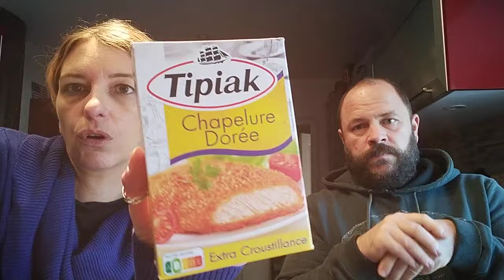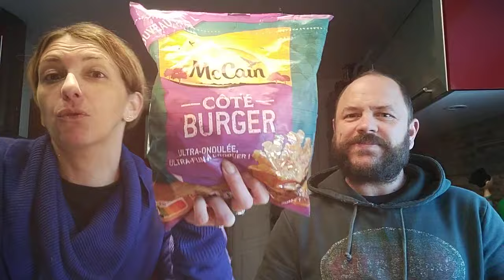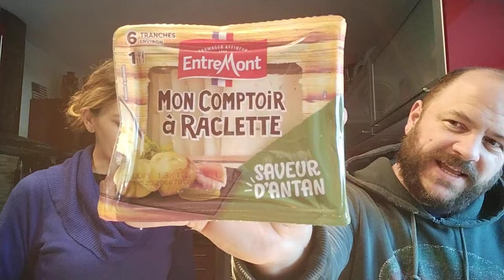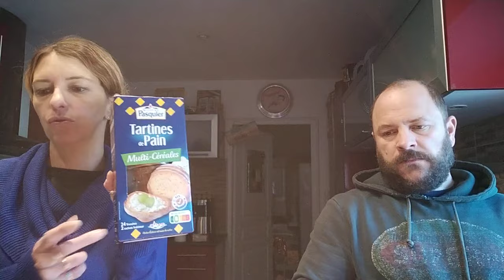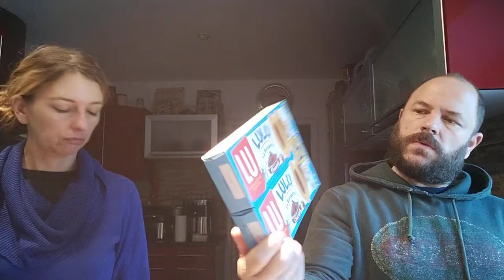RETOUR DE COURSES AVEC MENU / on va se régaler ‼️🤤